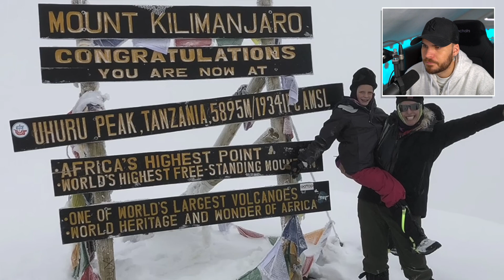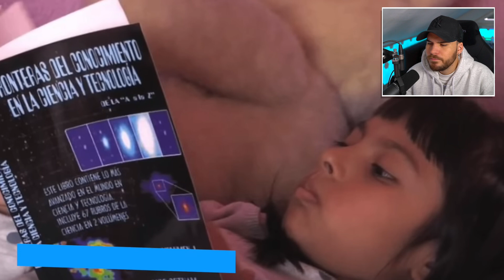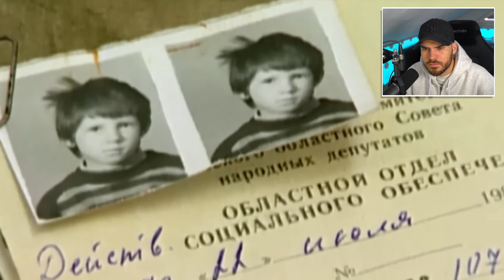8 unglaubliche Mädchen, die wirklich existieren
8 unglaubliche Mädchen, die wirklich existieren